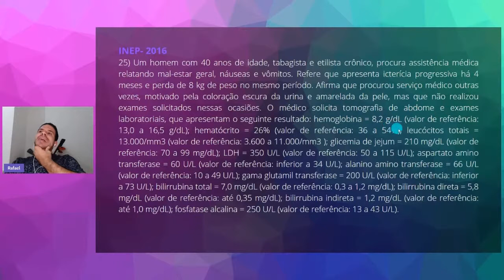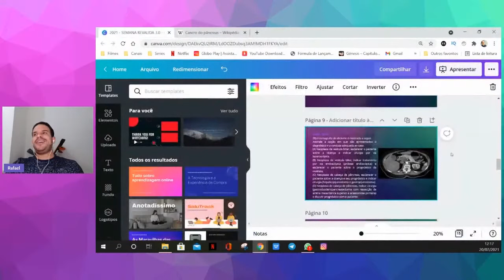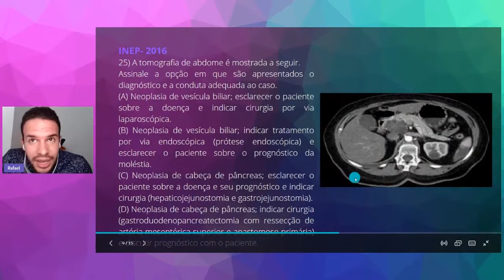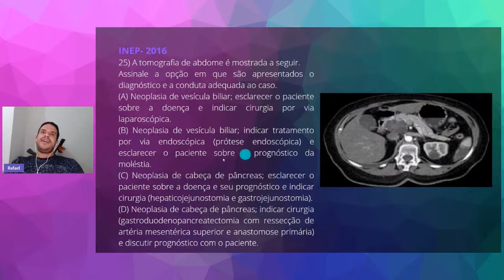QUESTÃO 25 - REVALIDA 2016